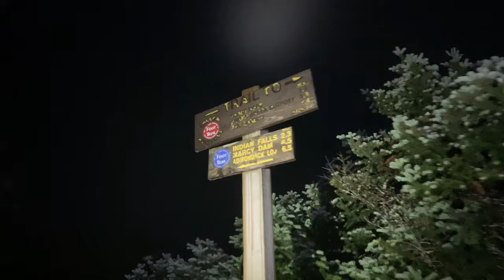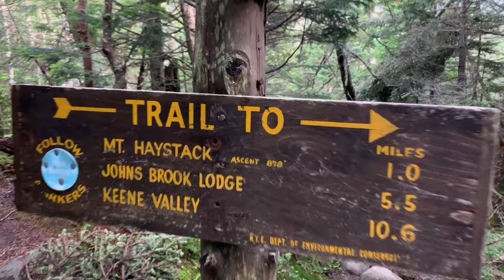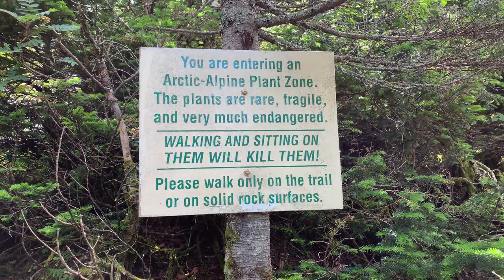The Great Range Traverse for the NEU8 | Adirondack Mountains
This was by far my favorite day hike ever. This is not an easy hike for beginners. Brittany and I have a lot of time in the mountains so before you attempt something like this definitely know your body and what you’re capable of!  We needed Haystack, Basin and Saddleback mountain towards our ADK46er and with the Garden Parking Lot being closed this hike ending up turning into us Traversing the Great Range!  We also knew of a newer hiking challenge that we wanted to undertake in the future called the NEU8 Challenege..  (North East Ultra 8)  The Great Range Traverse was on that list!  We started at Mount Marcy for sunrise, then over to Haystack, Basin Mountain, Saddleback Mountain, the cables rout up Gothics Mountain, then to Armstrong, Upper Wolfjaw, Lower Wolfjaw, Hedgehog and Roostercomb mountain before ending at the Roostercomb Parking lot!  24 miles and 10,000 feet of elevation Gain!

Follow my landscape photography page on Instagram:
brian_hikes_all_day
brittany_hikes_all_day
brian_adk46er

Liquid IV has been a staple on all of my hikes. It is mixed in every bit of fluid I drink when I’m hiking! Say goodbye to muscle cramping and fatigue.  It is the best electrolyte hydrator on the market! It’s also non-GMO!

Quantum Energy Squares are energy bars with Organic Caffeine for slow released energy! Fuel your day hikes with all day energy!